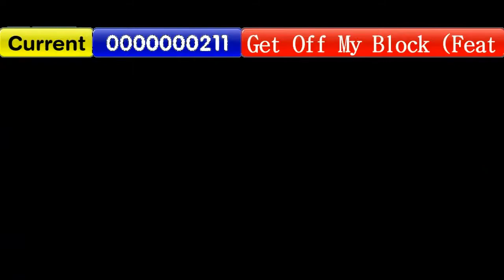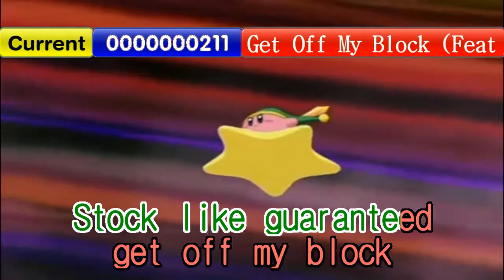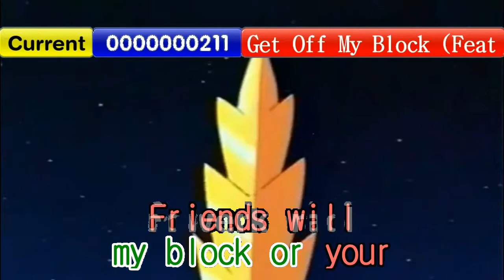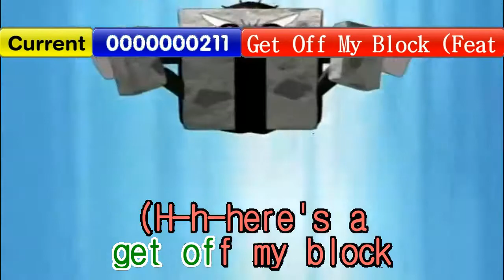[000000211] Get off my block - TryHardNinja and CaptainSparklez ~ Blow It Up SP Planvip EX Plus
This key is original remix, so its key is F#m, not Gm
ONLY AVAILABLE IN BLOW IT UP

- Diss to Kirby Gets Grounded fans and Kirby's 25th celebration video #2 (my first was Break by Beenzino)